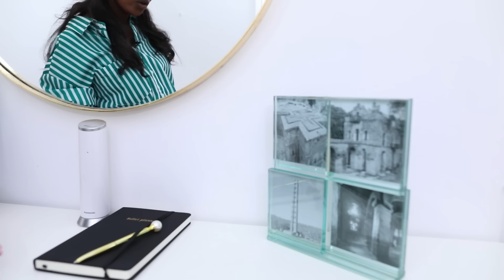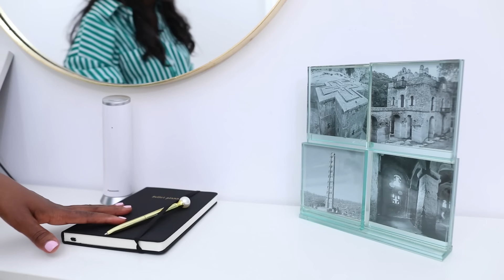የልጆቼን ቁምሳጥን አስተካከልኩላችው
የልጆቼን ቁምሳጥን አስተካከልኩላችው በዚህ ቪድዮ እርግጠኛ ነኝ ምንአህል ኦርጋናይዘር አስፈላጊ እና ሄወታችንን የሚያቀል ዘዴ እንደሆነ እንደተማራችሁበት እርግጠኛ ንኝ